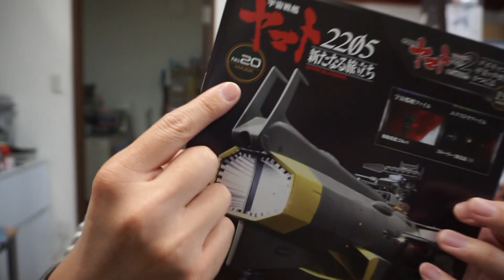【アシェット】宇宙戦艦ヤマト2202をつくる 戦闘空母ヒュウガ 第20号 船底中央部の組み立て(2)